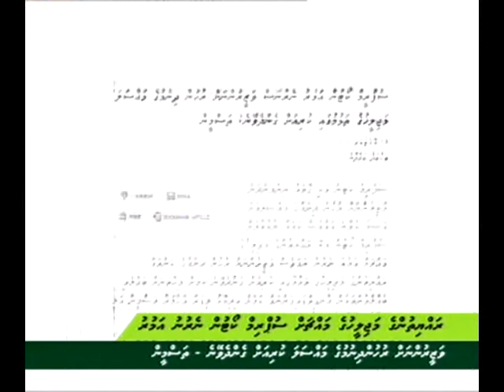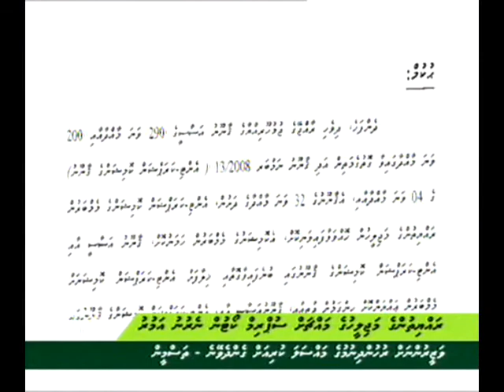Cabinet Approval Issue and court case - Dhivehi Khabru (19 oct 2010) mnbc-1010